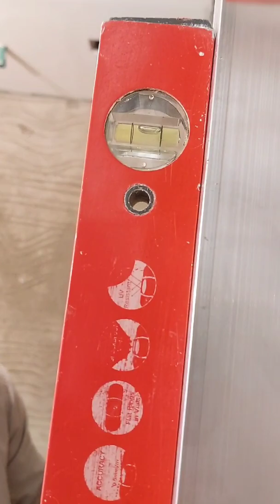بث مباشر لكوارث داخل شقه بمدينة أكتوبر وعدم وجود ضمير